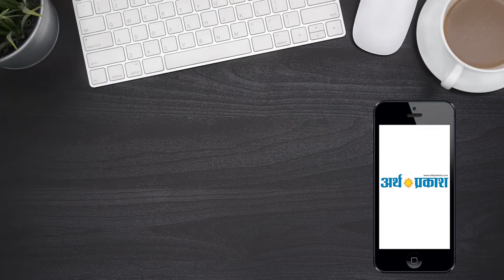दिन भर की बड़ी खबरें | हिंदी समाचार बुलेटिन | Arth Parkash Tv || 24 April, 2019